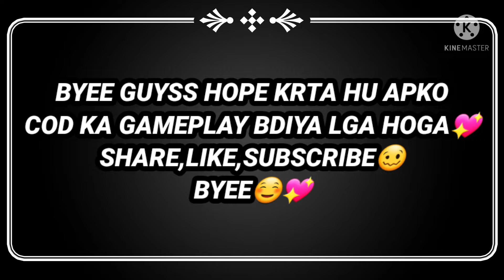COD gameplay 👻 ajao saare 💖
heyyy🥴🤟